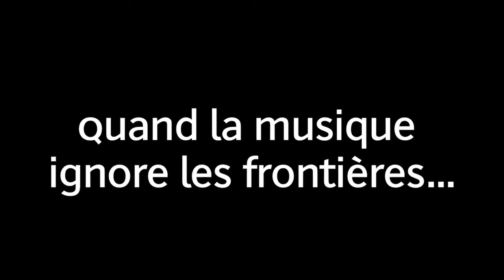L'Orchestre de la Cité internationale universitaire de Paris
Interview d'Adrian McDonnell, directeur artistique et de chef d'orchestre de l'Orchestre de la Cité internationale universitaire de Paris.
Le Maestro nous présente cet ensemble symphonique unique au monde, composé de jeunes musiciens préprofessionnels venants du monde entier.
Quand la musique ignore les frontières.
Réalisation et montage : Aurélien Barbin.